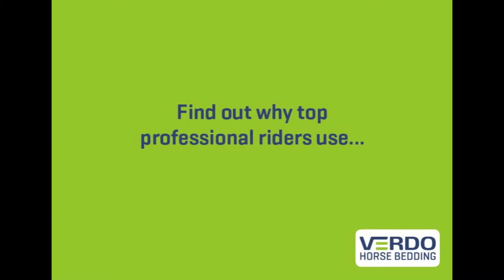Natasha Baker Confirms That Her Horses Find Verdo Horse Bedding Unpalatable!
Multi Gold medallist and Paralympic dressage rider Natasha Baker tackles one of our most popular questions:
'Will my horse eat your bedding?"
The answer is 'No' as Natasha can confirm and as we at Verdo know from numerous customers with previous problems in this area who swap to Verdo with huge success!